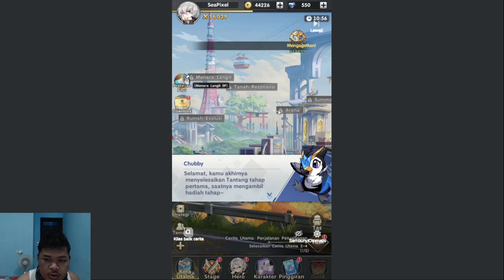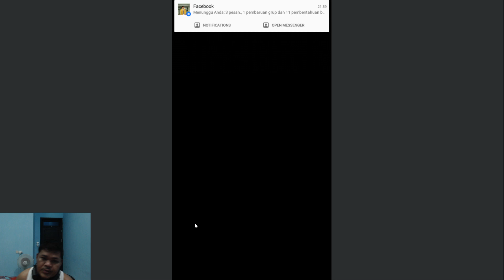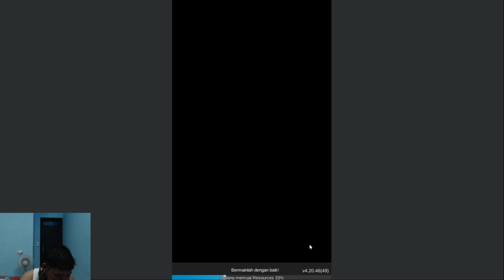GAMEPLAY DIGITAL GIRLS PART 2